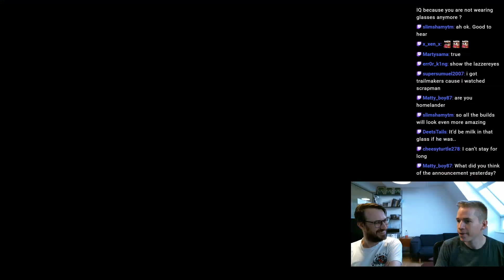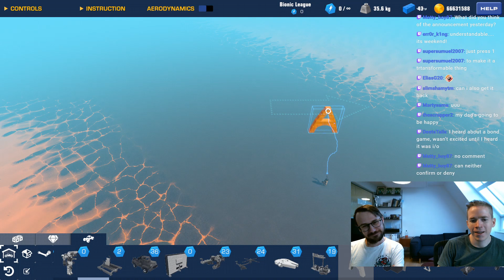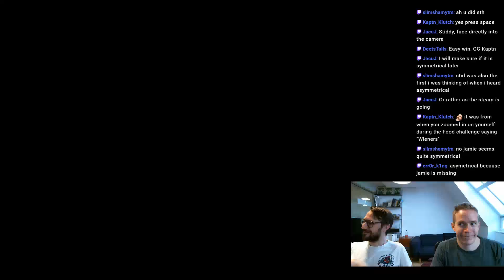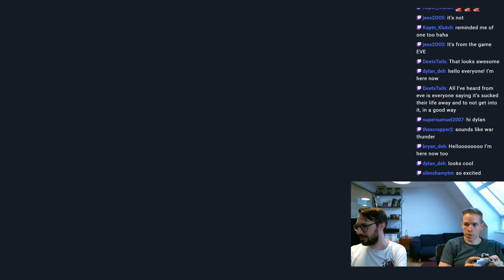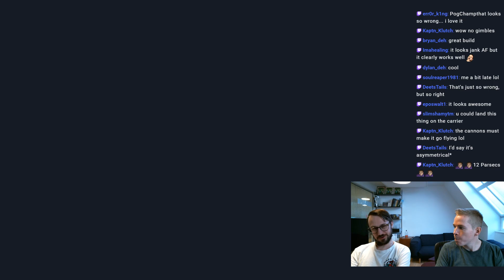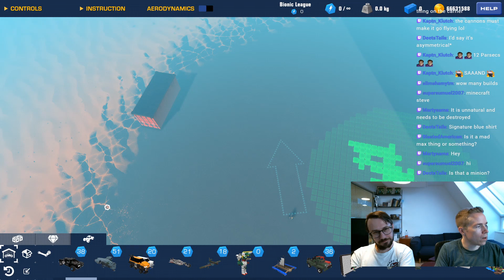Asymmetrical Vehicle [Trailmakers Developer Stream 20/11/2020]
It's easy to build something asymmetrical. It's not easy to build something VERY asymmetrical, balanced, cool, and functional.

The community had some cool ideas for this challenge, check them out in the video, and make sure to find the next weekly challenge on our discord!